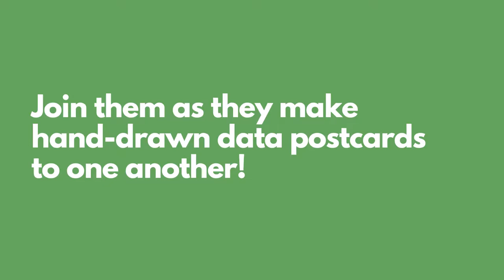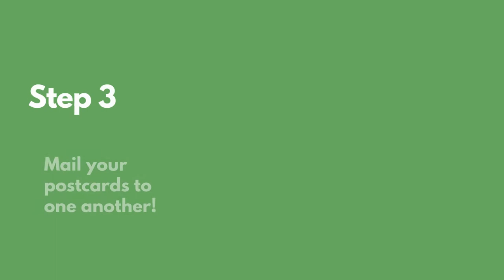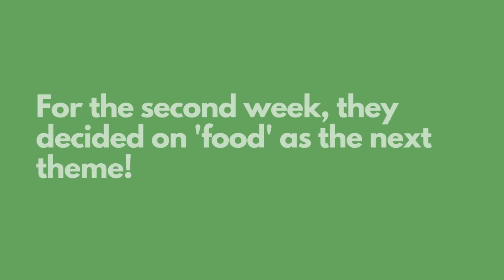ASM Make Your Own: Data Postcard 艺术科学博物馆呈献：自己动手 - 数据明信片 （附有中文字幕）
Collect a type of data about your life and translate your story in a form of a data postcard. Find a friend to do this with you and create something together through this handmade process.

Join Dina and Diona to find out how we can use data as a material to connect with ourselves and others at a deeper level.

Dear Data is a project started by data visualisation professionals Giorgia Lupi and Stefanie Posavec. It was previously showcased at ArtScience Museum as part of Big Bang Data, an exhibition organised by ArtScience Museum and co-produced with the Centre de Cultura Contemporània de Barcelona - CCCB and Fundación Telefonica from 21 May to 16 October 2016.

More about the exhibition:
Organised into eight chapters, Big Bang Data takes you on a journey of exploration though the intricate relationship that we share with data, as well as the meaning and implications of datafication for our future. Artworks on display range from large-scale immersive installations to historical artifacts and contemporary data visualisations. Take a look at a selection of these innovative pieces, created by some of the world's leading data visualisation artists.

从日常生活中收集一些数据，以数据明信片的形式，记录你生活里的故事。和一位好友一起制作明信片，共同经历这个手作过程吧！与狄娜和迪奥娜一起发掘如何使用数据来与自己和他人进行更深一层的交流。

《亲爱的数据》是数据视觉化艺术家Giorgia Lupi 和Stefanie Posavec的共同项目。艺术科学博物馆在2016年与巴塞罗那当代文化中心以及西班牙电话基金会联办的《数据大爆炸》展览曾展出过该作品。

《数据大爆炸》展览分为8个部分，带参观者了解我们与数据间错综复杂的关系，以及数据化对于我们未来的意义和影响。展品有大型的浸入式装置、历史文物和当代数据可视化艺术品。来看一看这一系列的创新作品，它们均由世界领先的数据可视化艺术家而创作的。